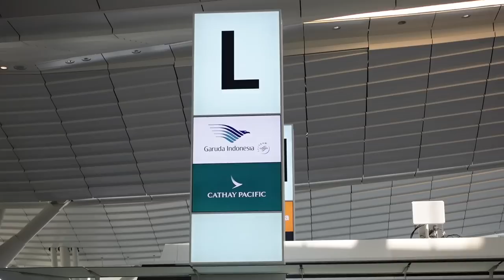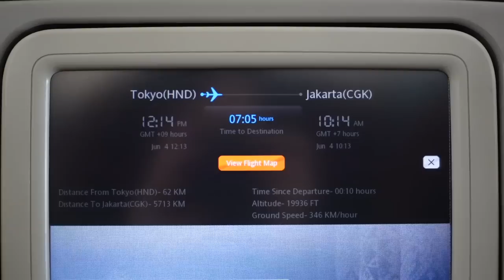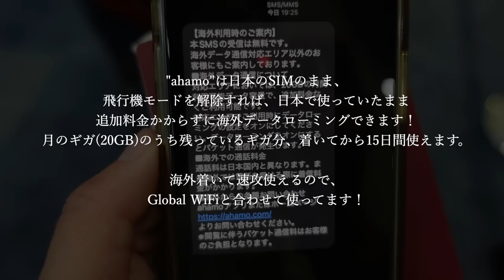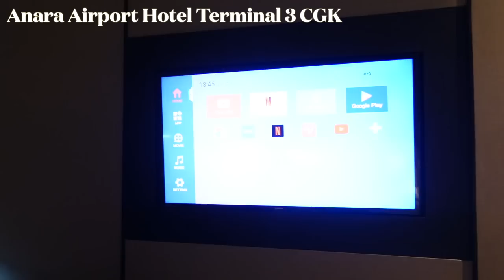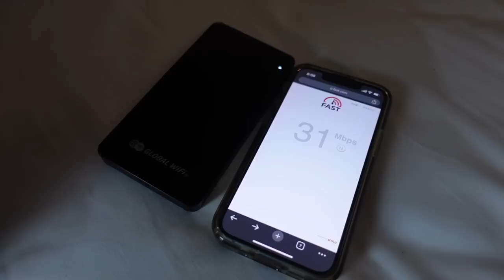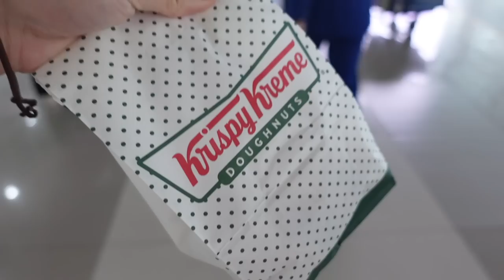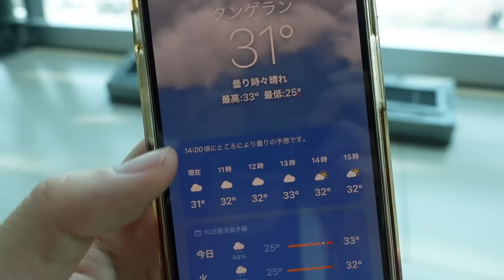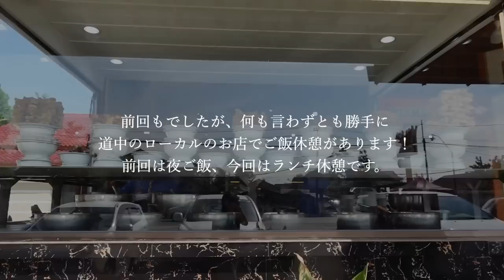【プロサーファーVlog】インドネシアへ海外遠征！クルイまで36時間の長旅。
オリジナルタオル発売中！(売上の一部が遠征費などの活動費に充てられます)